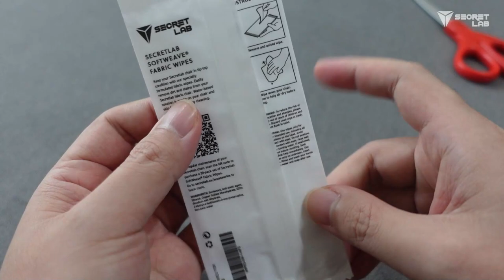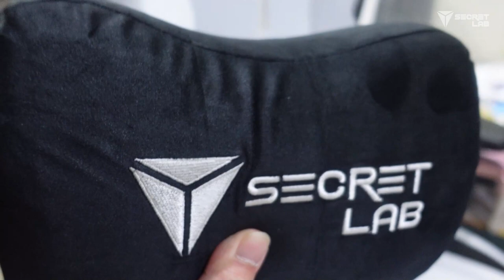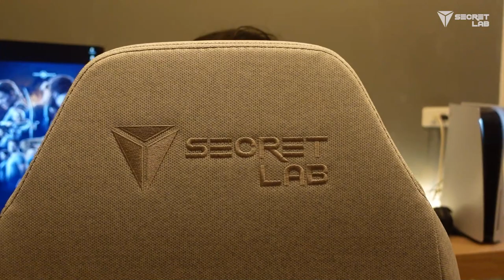เล่าประสบการณ์หลังจากใช้ Secretlab TITAN Evo 2022 เองมา 3 เดือน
นี่คือเก้าอี้เกมมิ่งใหม่ล่าสุด จาก Secretlab รุ่น Titian Evo 2022 Series ที่ผมใช้จะเป็นแบบ Softweave+ Arctic white เป็นเก้าอี้เกมมิ่งที่พิเศษมาก ๆ ตรงที่ปูเบาะด้วยผ้าคุณภาพดี ต่างจากเก้าอี้เกมมิ่งรุ่นอื่น ๆ ในท้องตลาดที่ส่วนใหญ่จะเป็นหนัง PU ซึ่งถ้าคุณเคยผ่านประสบการณ์การซื้อเก้าอี้เกมมิ่งมาใช้กันบ้างแล้ว ก็คงต้องเจอปัญหาเดียวกันนั่นก็คือใช้ไปสักพักแล้วหนัง PU หลุดลอกออกจากเบาะ ทำให้เก้าอี้ที่เคยหล่อเท่นั้นดูไม่น่าใช้เอาซะเลย คราวนี้ผมเลือกที่จะลองใช้เก้าอี้เกมมิ่งแบบผ้าบ้างเพราะเล็งไว้นานแล้ว และรีวิวหลังการใช้งานทั้งหมดอยู่ในคลิปนี้ครับ

ตามลิ้งค์นี้มาได้เลยมีเก้าอี้เกมมิ่งเจ๋ง ๆ ให้เลือกอีกเพียบ